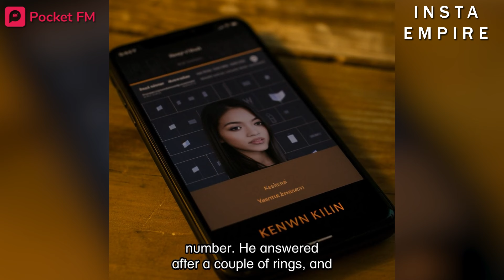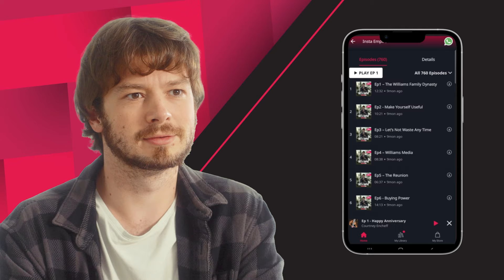Insta Empire | Ep 19 | My wife goes missing and I am losing it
📲 Get the Pocket FM app now and Listen to the
 Enjoy the audio experience!

🏡 Join the Jones family as they return home after a chaotic birthday party. Lily, still in shock, witnesses Kevin's surprising actions. Jason is loud and injured, demanding attention. Unexpectedly, President Wright of West Chicago International arrives, leaving the family intrigued and questioning.

🎁 Adriana, the President, presents a beautifully wrapped gift, sparking curiosity and confusion. What secrets lie behind this unexpected visit? As the drama unfolds, relationships are tested, and the family dynamics take unexpected turns.